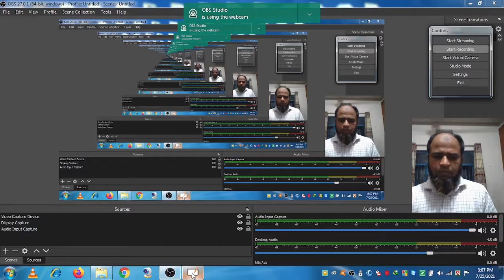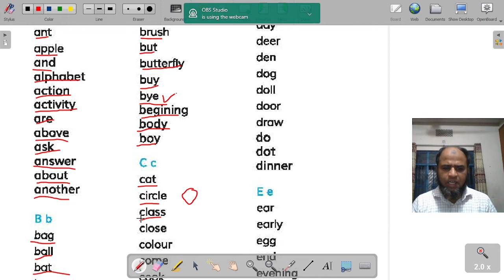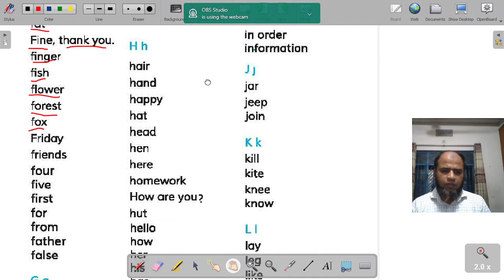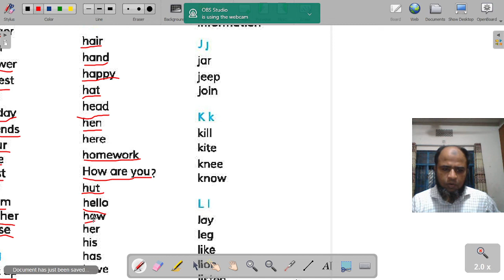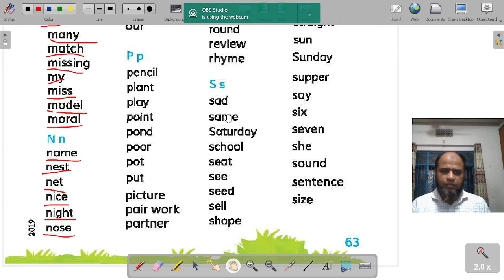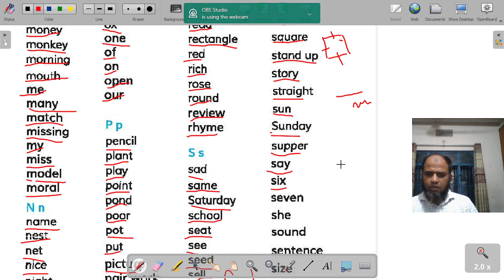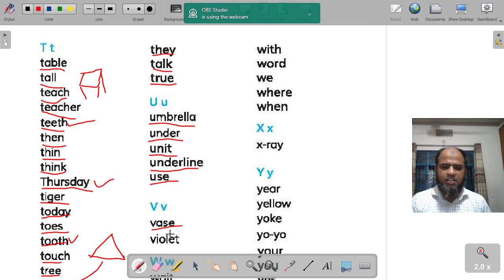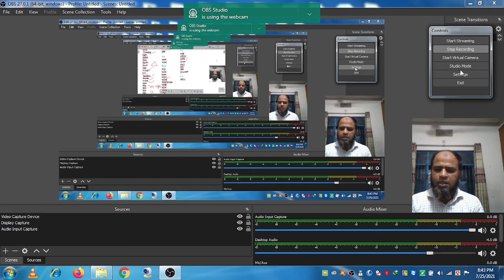Vocabulary for English for today class 2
Public Speaking skills , Motivational,and educational video.